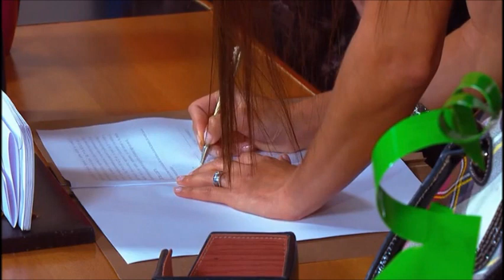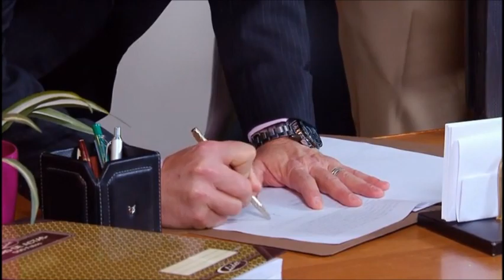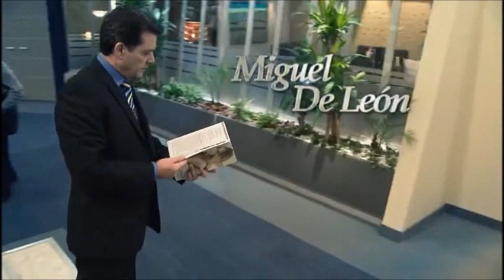Miguel De León en Amor Secreto - Capitulo 116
Miguel De León es Leonardo Ferrandiz en Amor Secreto!!!